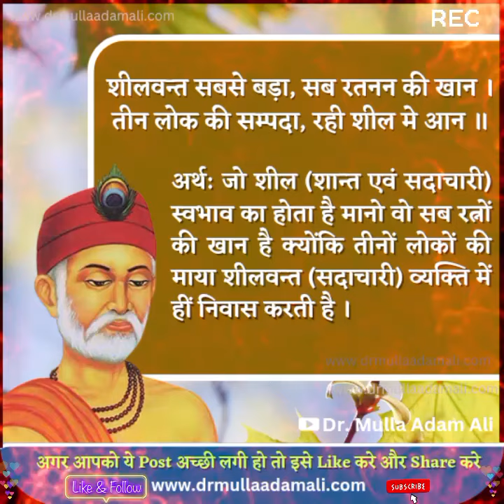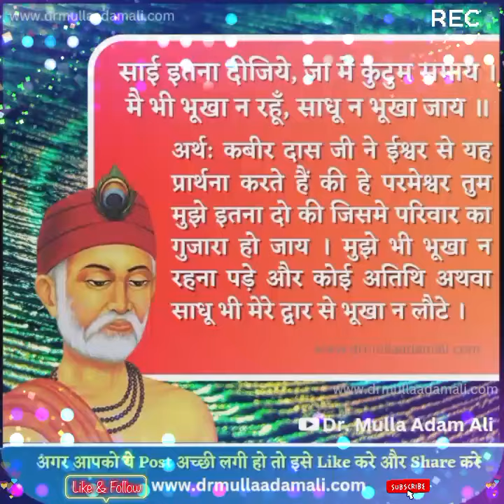Kabir Amritwani || संत कबीर दास जी के 12 दोहे हिन्दी अर्थ सहित || Sant Kabir Ke Dohe in Hindi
इस वीडियो में संत कबीर दास के 12 प्रसिद्ध दोहे हिंदी में अर्थ सहित दिए गए है। संत कबीर अमृतवाणी हिन्दी में दोहे अर्थ सहित। Kabir Das Dohe with Hindi Meaning

sant kabir das ke dohe
sant kabir ke dohe
sant kabir das ji ke dohe
kabir das
sant kabir das ji
sant kabir das
sant kabir ke 12 dohe
sant kabir ke dohe in hindi
Dohe of Kabir
Kabir bhajan
Kabir Concept
kabir ke dohe in hindi
संत कबीरदास जी के दोहे
कबीर की वाणी का संग्रह बीजक
कबीर के दोहे
कबीर दास जी के दोहे हिंदी अर्थ सहित
Kabir Das project file in Hindi
kabir ki sakhiyan class 10
Kabir Ki Sakhiyan Explanation
Kabir Jayanti Special
Kabir Ke Pad Class 11TH
Kabir Ke Pad Class 11TH pdf
कबीर दास जी के दोहे | PPT
Kabir ke dohe ppt
कबीर के दोहे पीपीटी
संत कबीर के 12 प्रसिद्ध दोहे
संत कबीर दास के 12 प्रसिद्ध दोहे
best of kabir
kabir amritwani
kabir das amritwani
hindi dohe